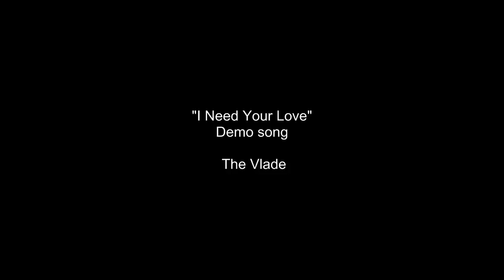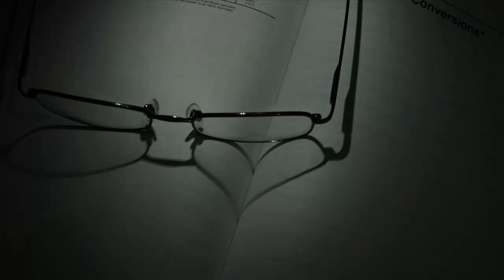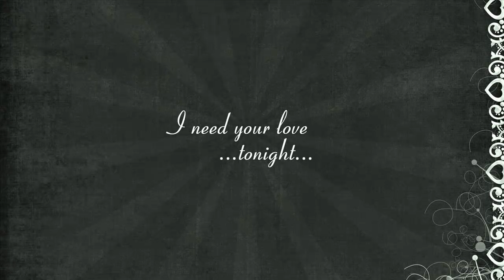"I Need Your Love" (2010) Demo song - The Vlade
Written and performed by The Vlade
Produced by The Vlade
Mixed by The Vlade
All instruments and sounds by The Vlade